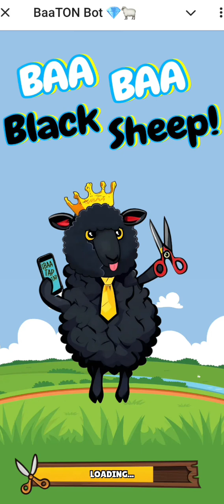BAATON - Baaton Not Opening ( How To Fix It)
If your baaton app is not opening watch this, in this video tutorial I'll be showing you how to get rid of this problem